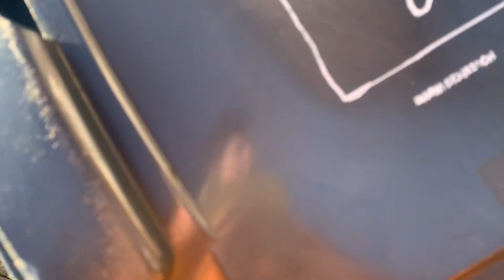Dennis Elite 6 Olympus bin lorry collecting general waste bins Terberg electric OmnIDEL lifters UTW